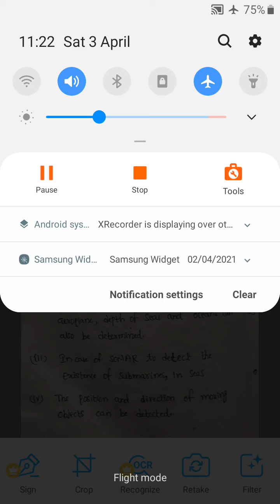methods of minimizing echoes and applications